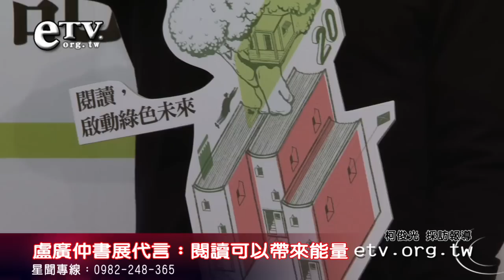盧廣仲書展代言 盧：閱讀可以帶來能量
盧廣仲擔任本屆(2012)台北國際書展代言人，他表示閱讀可以讓他找到創作能量，鼓勵大家多閱讀。